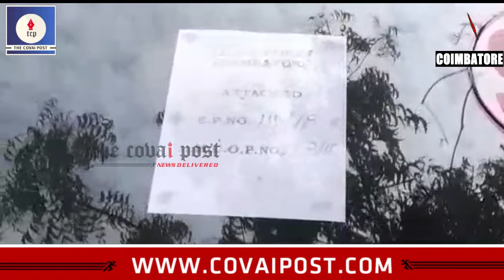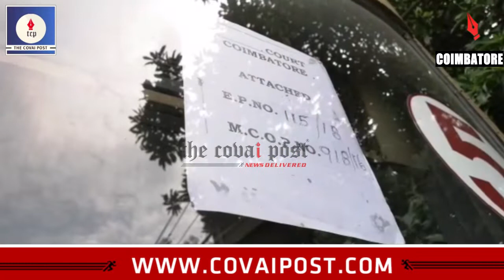இழப்பீடு வழங்காததால் 5 அரசு பேருந்துகள் ஜப்தி செய்ய கோவை நீதிமன்றம் உத்தரவு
அரசு பேருந்து மோதி பெண் உயிரிழந்த வழக்கில் இழப்பீடு வழங்காததால் 5 அரசு பேருந்துகள் ஜப்தி செய்ய கோவை நீதிமன்றம் உத்தரவிட்டுள்ளது.